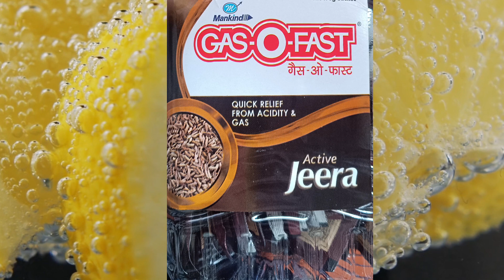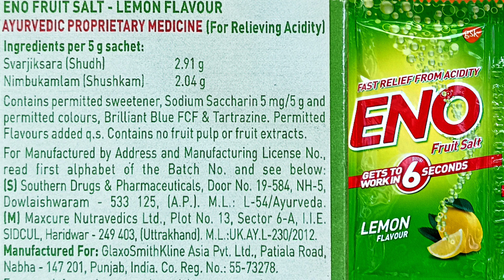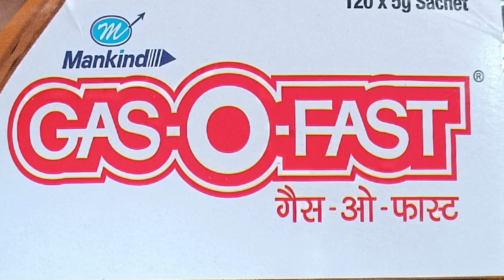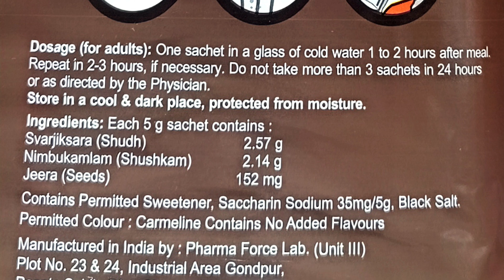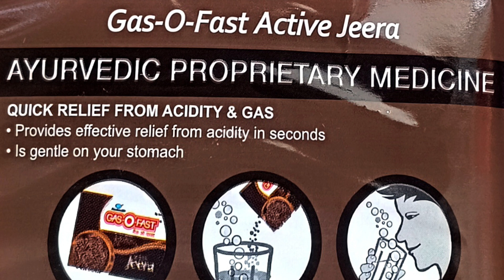दोनों में कोन सा अच्छा है/who is best GAS O FAST vs ENO/कोन सा ठीक रहेगा/GAS O FAST पीये अथवा ENO/